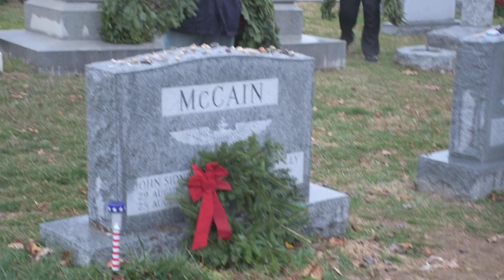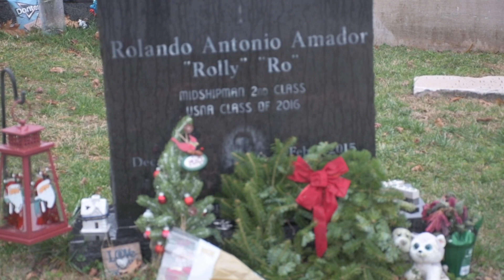Over 2,500 wreaths laid at Naval Academy cemetery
Over 2,500 wreaths, provided by Wreaths Across America, were laid at the graves at the United States Naval Academy cemetery. More than 300 midshipmen, family members and volunteers placed wreaths on the 2,511 gravesites. Watch this video for details.